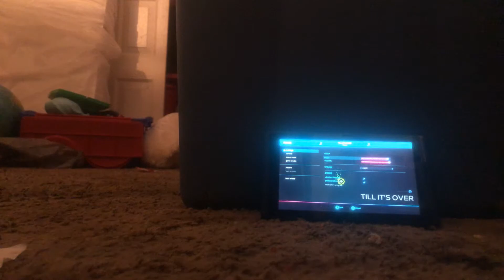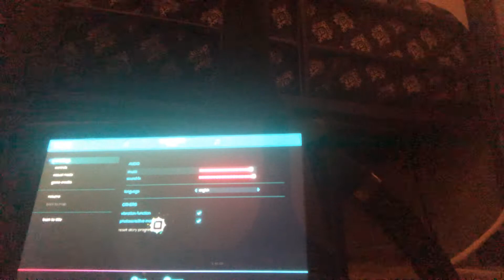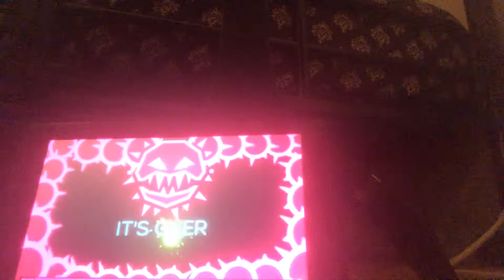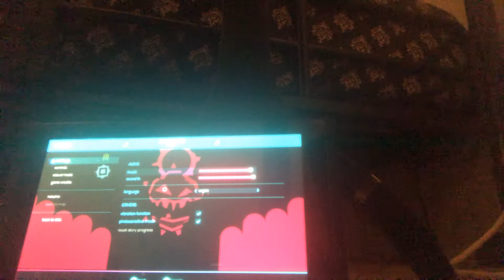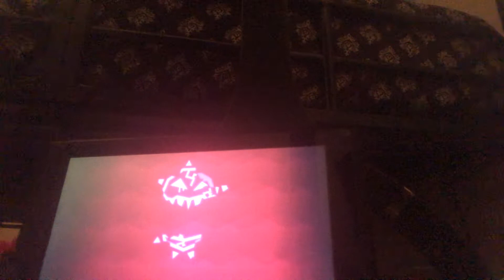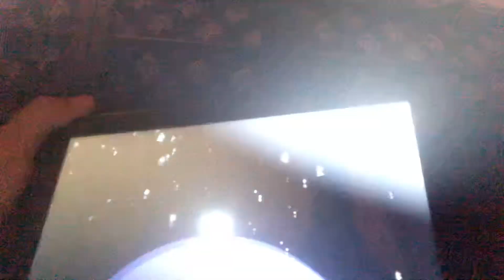I may just have completed the game:)